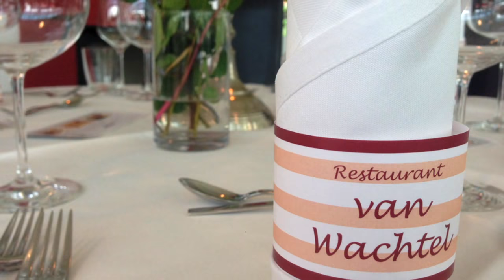Golfclub Berlin Prenden - Vorstellung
Der 27-Loch Golfclub Prenden bei Berlin zeigt in dem Video einen Überblick über die Golfplätze, die Golfschule und das Restaurant.